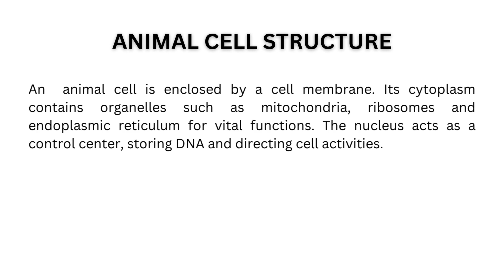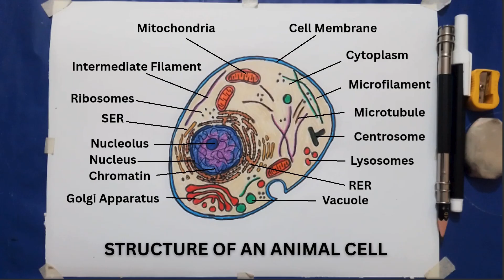How to Draw and Label Animal Cell/Easy Biology & Science students for Class8 9 & 10 Eukaryotic Cell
In this video, you’ll learn how to draw and label an animal cell step-by-step, perfect for Biology Class 9 and Class 10 students. We’ll cover the nucleus, mitochondria, Golgi apparatus, ribosomes, lysosomes, endoplasmic reticulum, and plasma membrane with clear labeling.
Ideal for school exams, board preparation, and beginners in biology.
📚 Topics Covered:

Step-by-step animal cell drawing

Labeled diagram for biology class

Easy tips for neat and clear diagrams